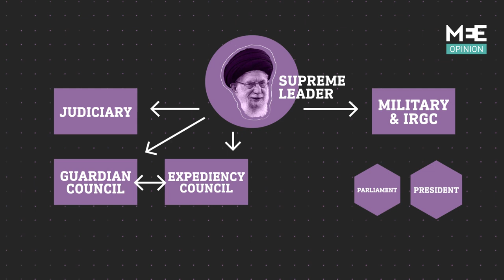Haideh Moghissi on Iran’s political patriarchy, power structure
Here is what you need to know about Iran's political system and why Iranian youth want it gone.

Iranian sociologist Dr. Haideh Moghissi talks to Middle East Eye about the excessive powers in the hands of Iran's Supreme Leader and what makes the current anti-government protests different to the ones in 1979.